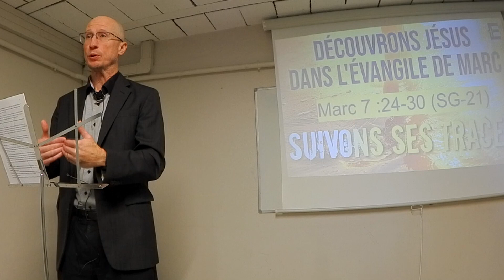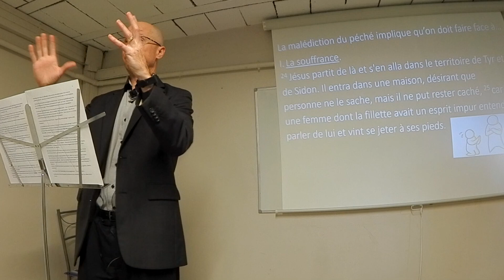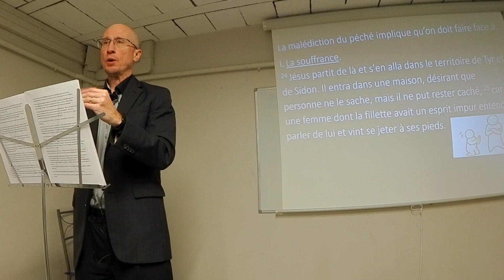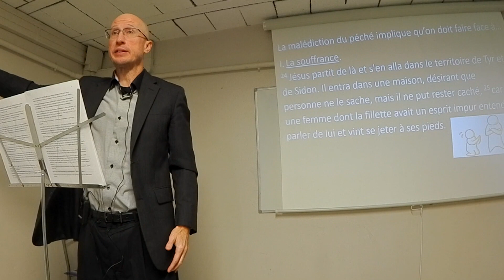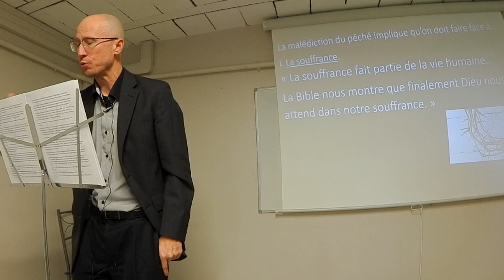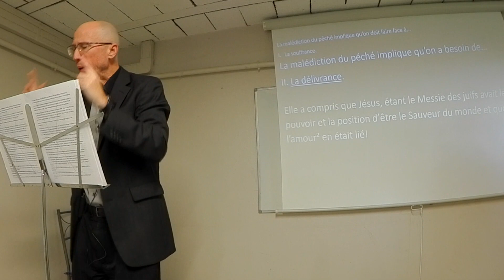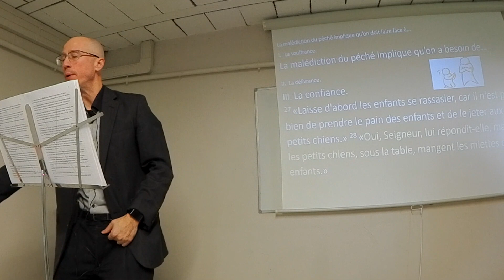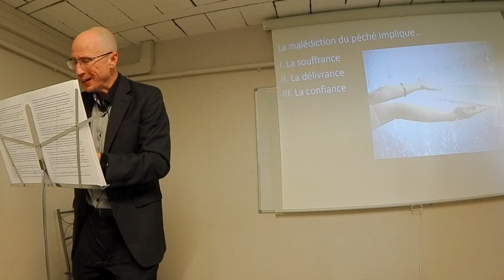Découvrons La Bible - Marc 7 : 24 - 30